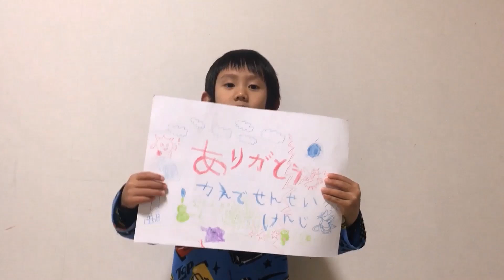【⑥旭川市民文化会館大ホール見学ツアー】1年に1度舞台設備などの見学や操作体験ができるよ☺「夏休み！バックステージツアー」に参加したよ🌈 北海道旭川市🌟